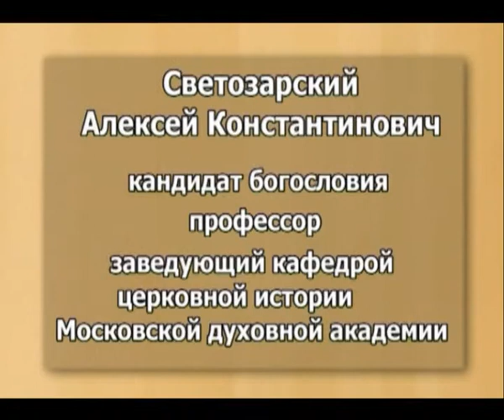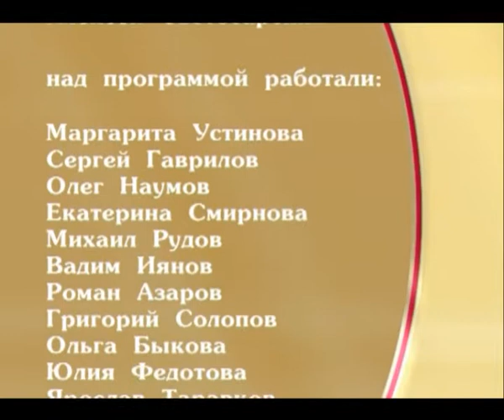История Русской Церкви. Выпуск 15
История Русской Церкви. Выпуск 15. Русские князья-охранители святого православия.